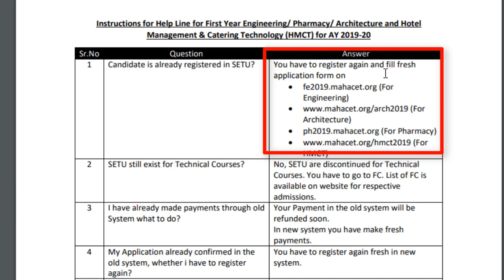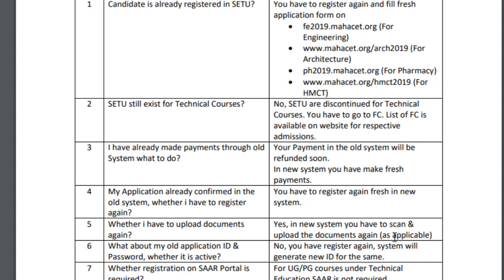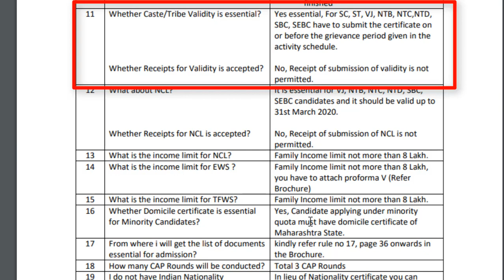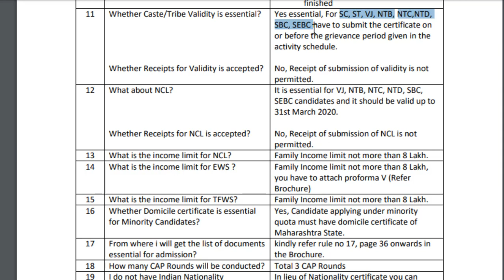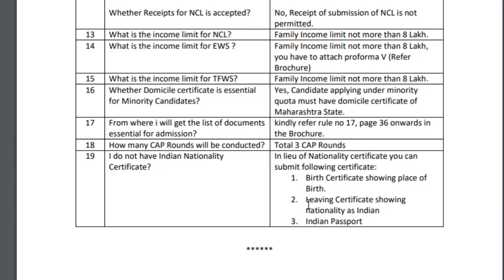Important question and answers